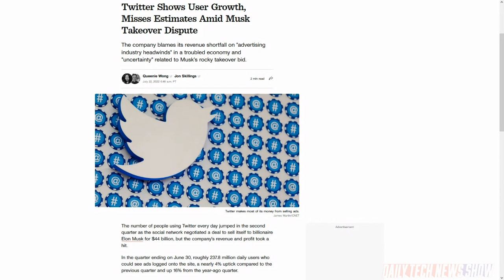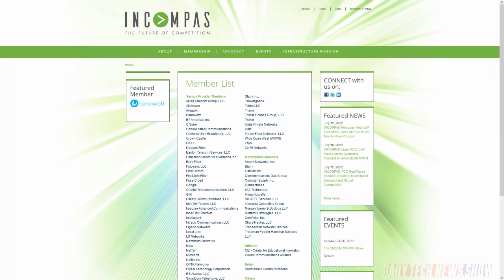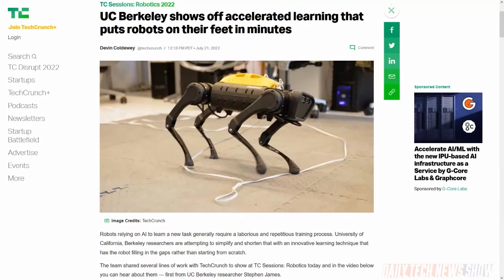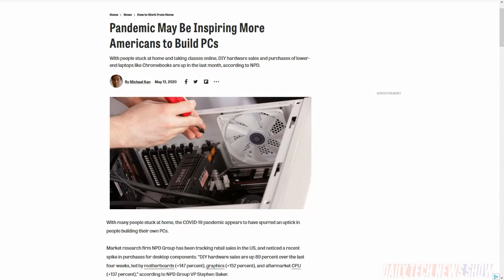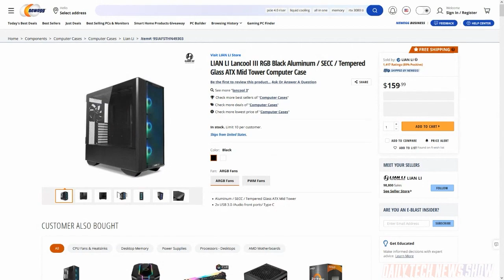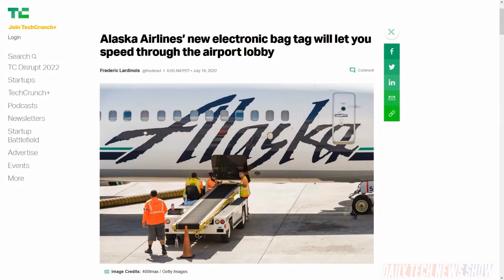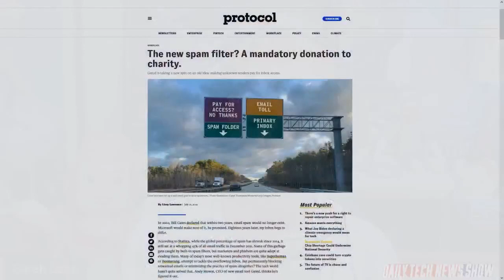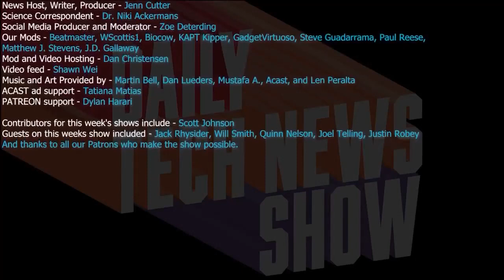Why Build A PC - DTNS 4322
Building PCs is a popular pastime for many. But with prices for PC components creeping ever higher is it still worth putting your machine together? Plus two US Senators propose legislation that would prohibit data caps on high-speed broadband. And researchers at UC Berkeley have developed a new accelerated learning technique to get robots on their feet faster.

Starring Tom Merritt, Sarah Lane, Justin Robey, Roger Chang, Joe.

Today’s guest:
Justin Robey
YouTube.com/RobeytechLive

Next guest:
Terrance Gaines